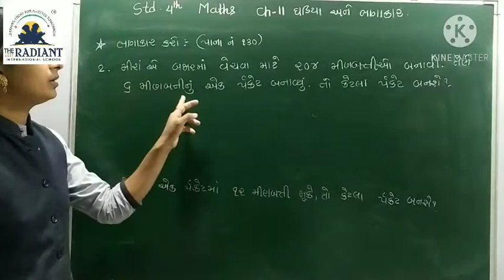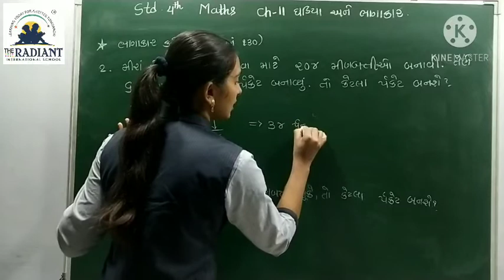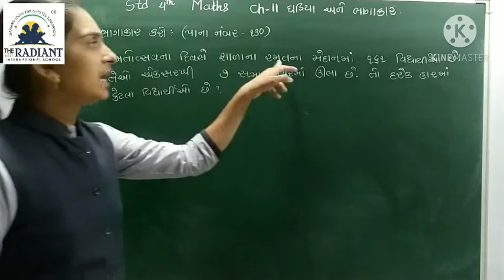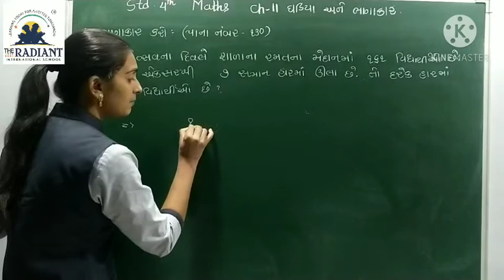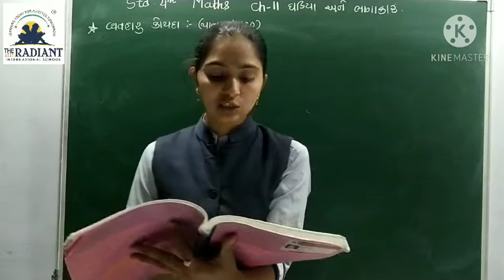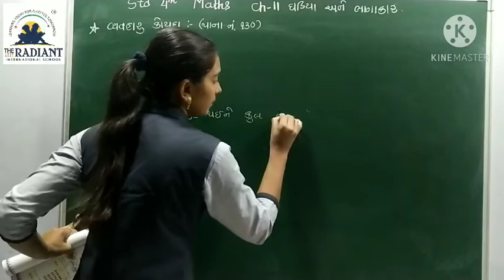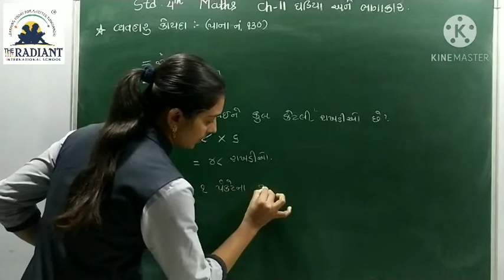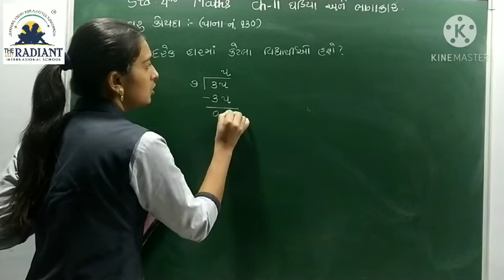GUJ MED STD 4 MATHS CH 11 ઘડિયા અને ભાગાકાર PART 11 mp4